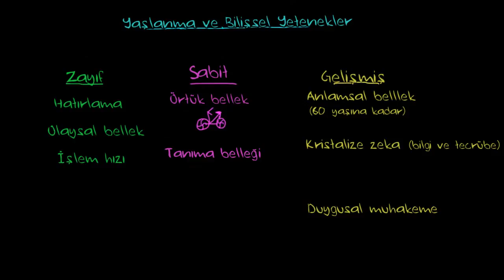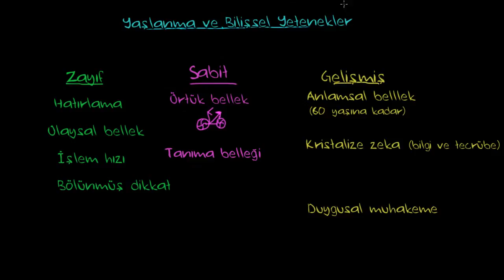Yaşlanma ve Bilişsel Yetenekler (Psikoloji / Çevreyi Algılama)